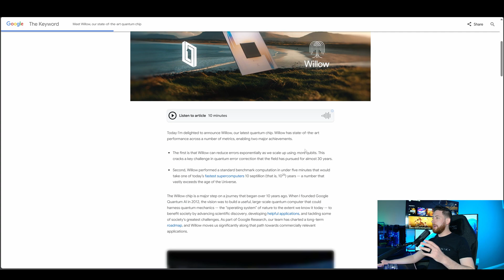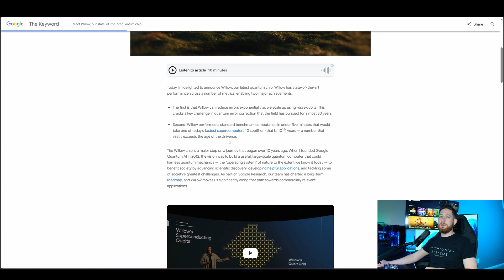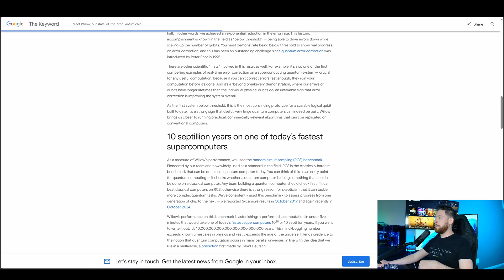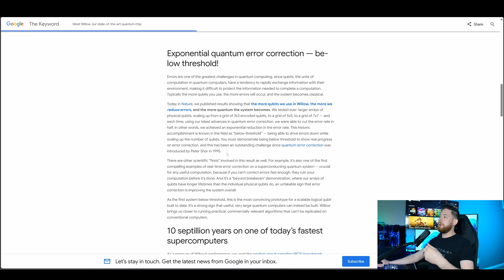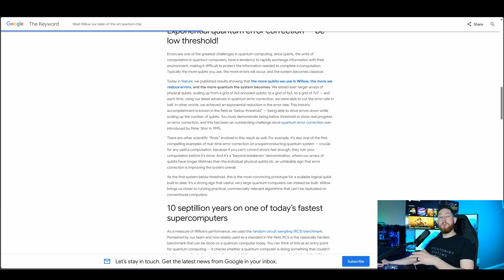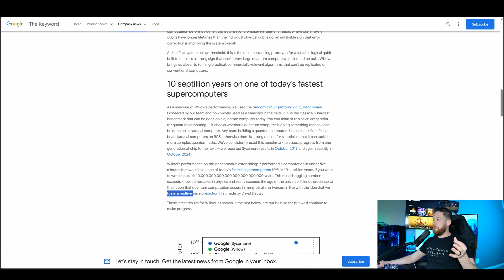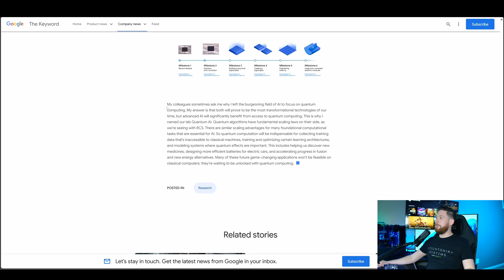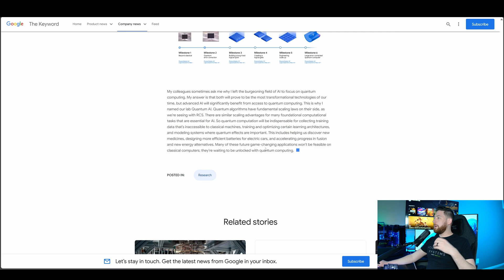Google Just Changed Humanity Forever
Google just changed humanity forever with their recent announcement of the quantum chip Willow and its success of error reduction below threshold and outperforming all known supercomputers in the RCS benchmark.